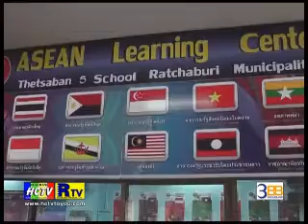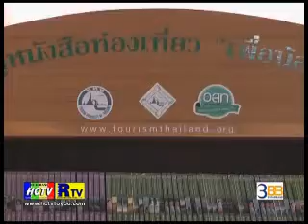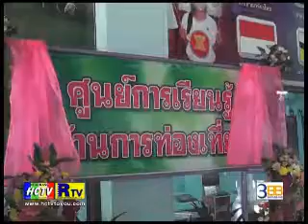ร ร เทศบาล 5 เปิดศูนย์การเรียนรู้ด้านการท่องเที่ยว